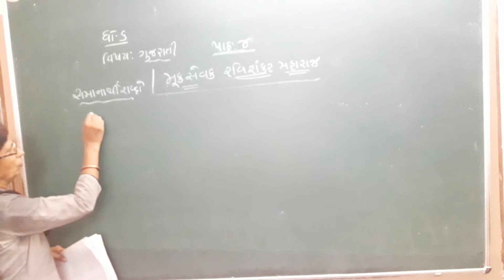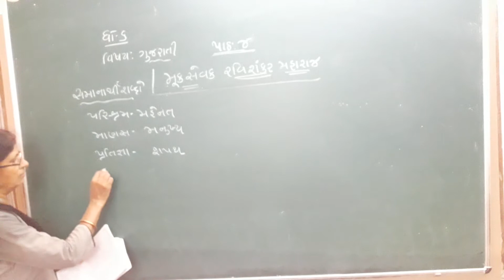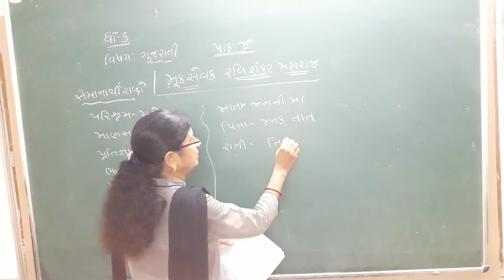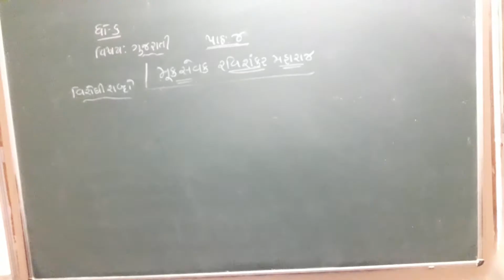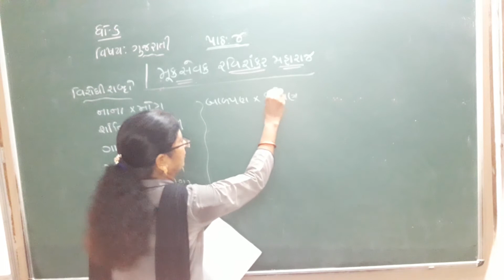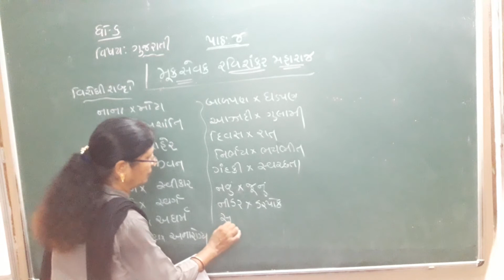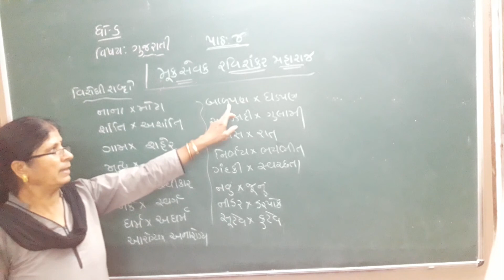ધોરણ 6 વિષય ગુજરાતી